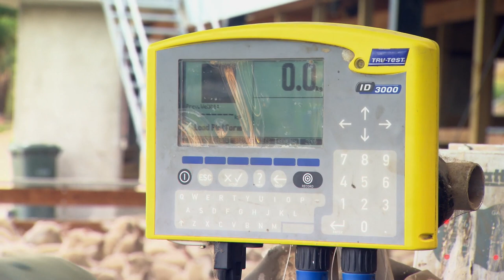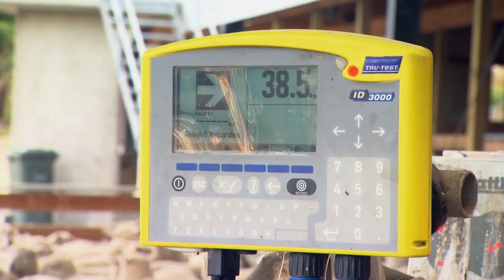Menlove Ewe Hogget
Balancing performance, profit and environmental constraints on a Southland farm